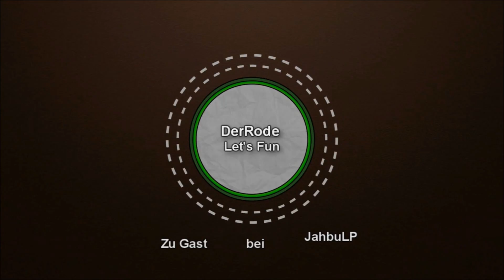Let's Fun Minecraft #80 Gedanken Schriftlich Festhalten